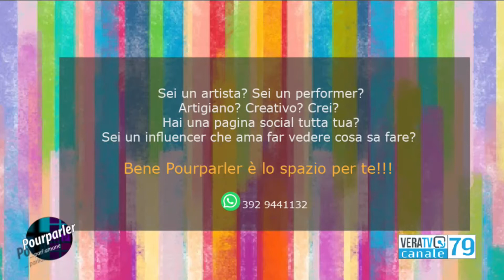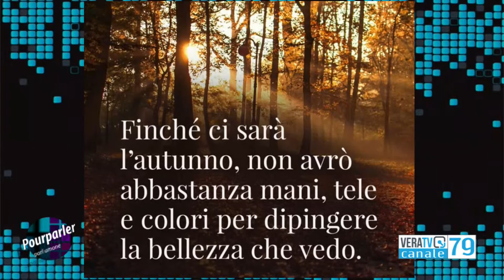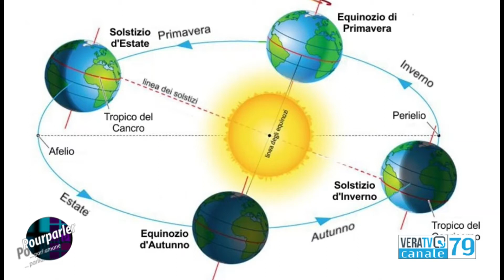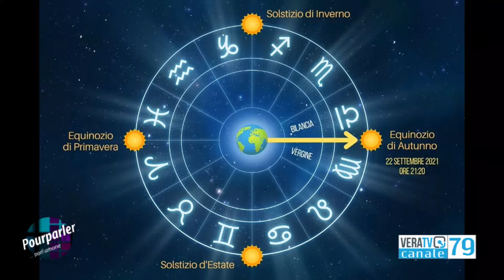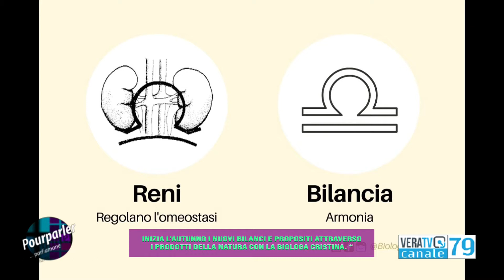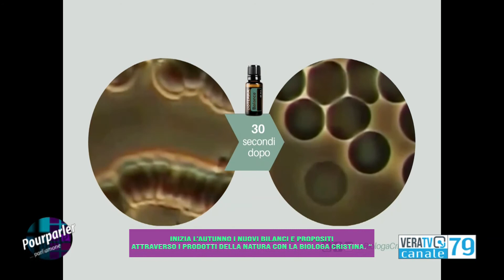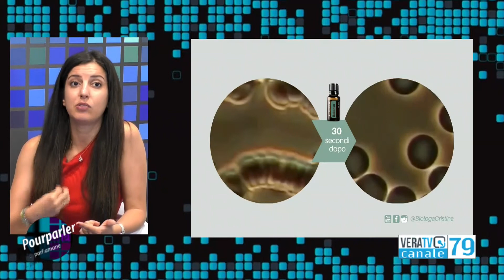Pourparler - 22 settembre 2021